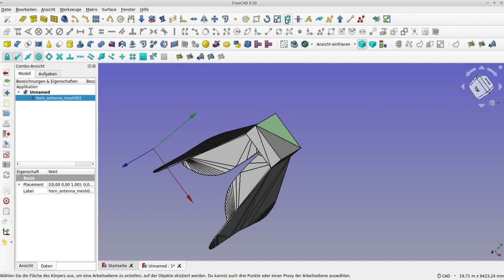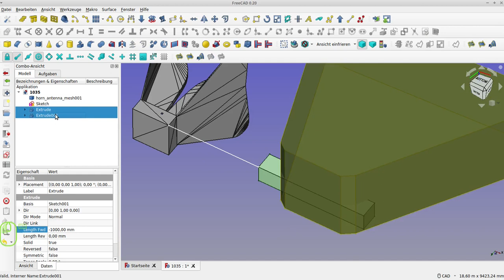konstruktion ohne topological naming problem